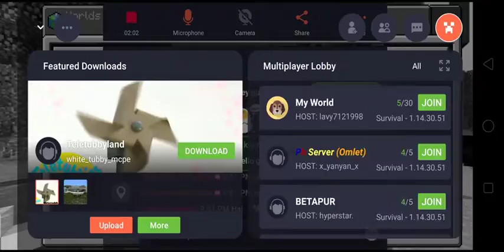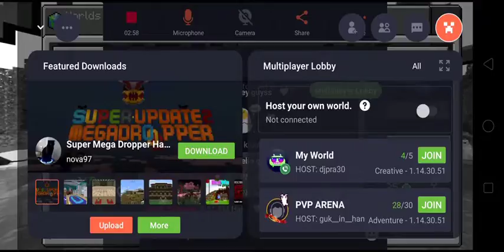Lama tk main Game ni / ( Minecraft PE Versi 1.14 )